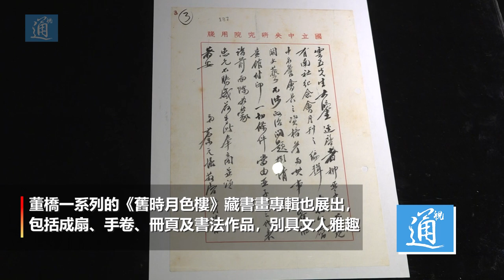疫情當下 拍賣行巨頭蘇富比搞了個大事情……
香港蘇富比中國書畫春季拍賣將於10月8日舉行，推出逾百幅近現代佳作，9月11日蘇富比預展舉行，最珍貴的是吳冠中贈摰友朱德群的《重慶山城》，是其首幅全景構圖畫，估價2200萬至3000萬港元。